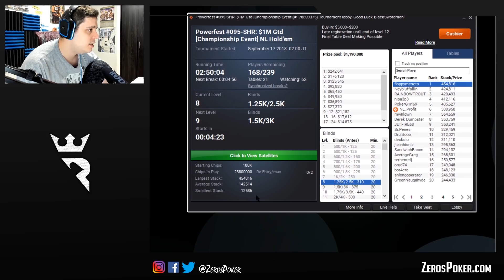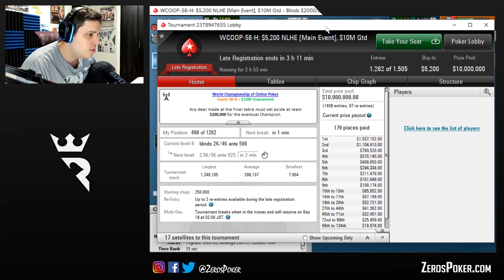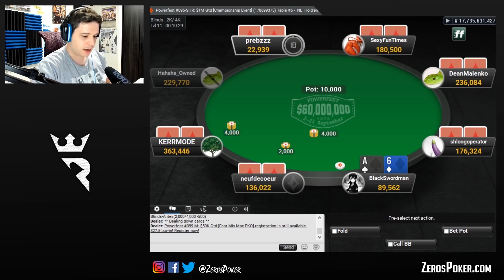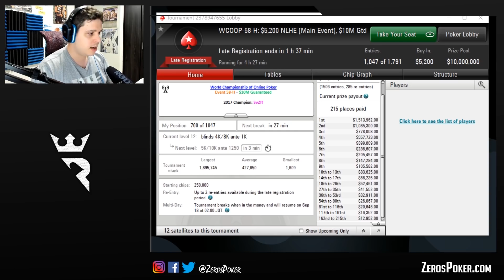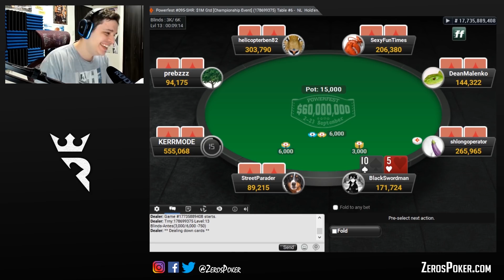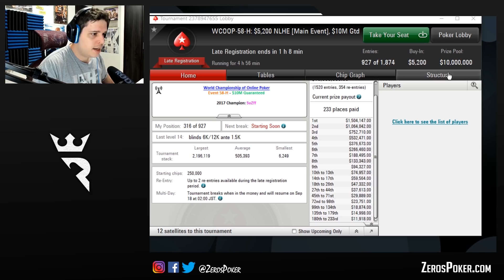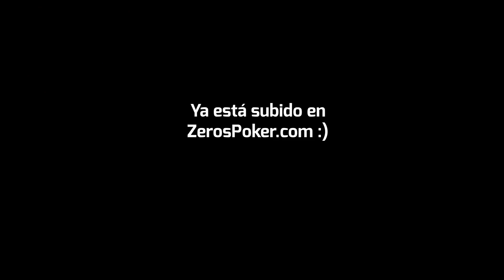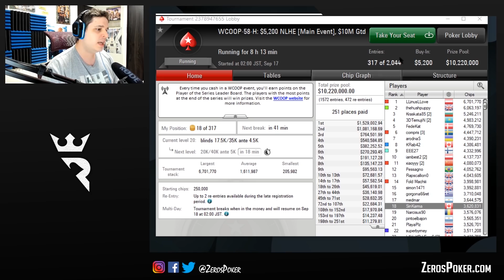Series Mundiales MAIN EVENT 5200$ - Discutiendo la estrategia de un SUPER TOP!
Aquí os traigo los Highlights del torneo más gordo del año que jugué en Stream hace algo más de una semana!  Lo he dividido en dos partes y creo que está bastante entretenido, espero os guste!